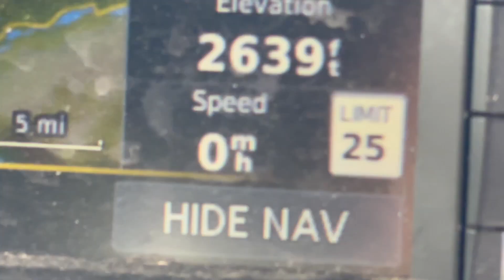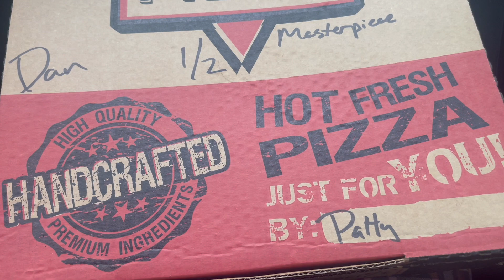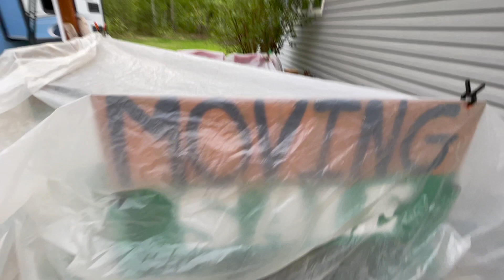Alaska First Rv Trip to the River | Hatcher Pass | Black Lab Training | Lawn and Garden Updates.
Busy week for us!
Trip to the river paramothor flying
Hatcher Pass still have lots of snow.
Sam's  training for competition.
Garden and outdoor projects update.